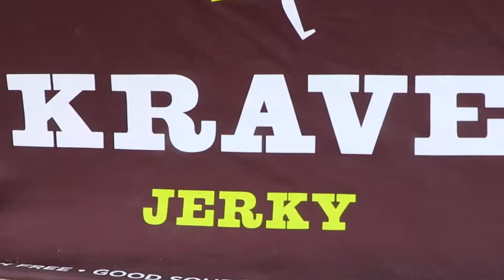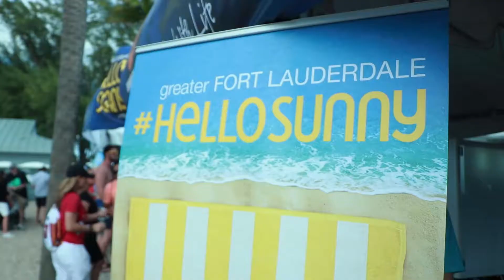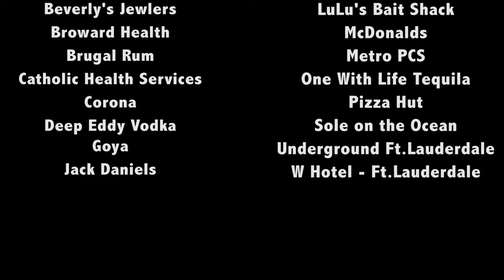Riptide Music Festival 2016 | Sunday, Dec 4th - Aftermovie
Last December, you and over 15,000 of your closest friends watched an ocean of music come ashore on Fort Lauderdale Beach to see twenty national acts perform in the sand.

On Friday, July 21st at 10am, tickets for the 2017 Riptide Music Festival Powered by Ford, on December 2nd & 3rd, will go on sale! And while this year's lineup remains a closely-guarded secret for a few more weeks... we can promise you this:
Riptide2017 will be bigger and bolder than you ever imagined!

Get your discounted spot on the LITE FM Guest List for a limited time beginning July 21st, 2017!

Riptide 2017 from 101.5 LITE FM!